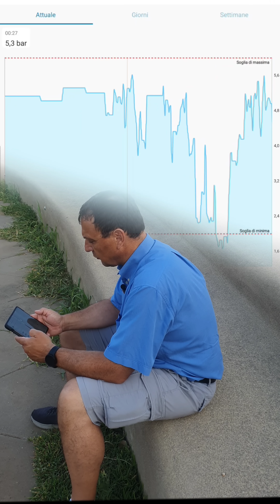Irrigazione 4.0, passione ed evoluzione. Dove siamo arrivati e cosa si puo' fare !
Mi sono innamorato di questo lavoro seguendo mio padre nei cantieri e vedendo la passione che metteva nel suo lavoro.

Amo i macchinari e vedere come un prato grezzo possa trasformarsi, con un po' di amore e passione, in un ambiente di pace e serenità. Adoro la tecnologia e sono stato entusiasta quando è arrivata anche in questo settore.

Mi entusiasma controllare i consumi, l'umidità del terreno, la temperatura e il meteo per massimizzare i benefici e ridurre gli sprechi idrici.

Analizzo vecchi impianti per aggiornarli e rivitalizzarli. Grazie a oltre 30 anni di crescita in questo settore, molte delle mie passioni acquatiche come il surf, il kitesurf, la subacquea e il rafting sono cresciute insieme, mantenendomi sempre a contatto con l'acqua, il bene più prezioso che abbiamo